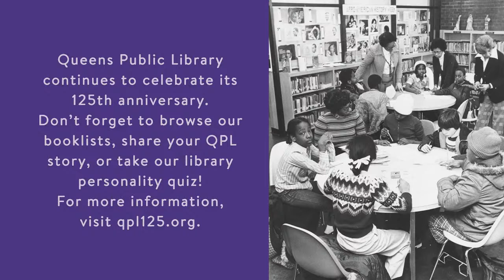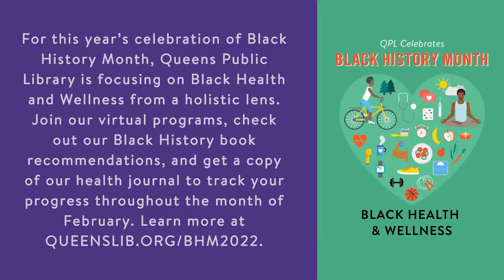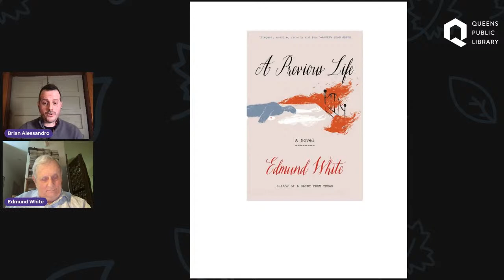Culture Connection: "A Previous Life": An Evening with Award-Winning Author Edmund White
Edmund White is the author of 30 novels, memoirs, and biographies, including the 1982 classic “A Boy’s Own Story,” the definitive Jean Genet bio, “Genet,” and the new novel “A Previous Life.” He is also the recipient of a National Book Award, a PEN/Saul Bellow Award for Achievement in American Fiction, and a New York Book Critics Circle Award. Mr. White will discuss his life and 50-year career with Brian Alessandro, who recently co-adapted “A Boy’s Own Story” into a graphic novel.